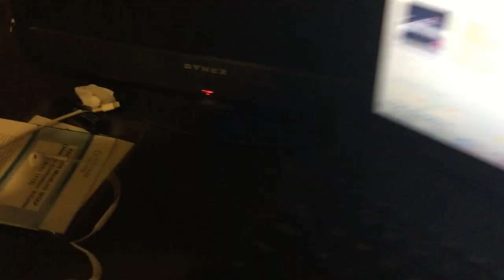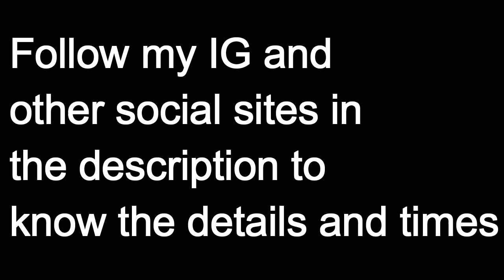Showing You My Set Up !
Original Video